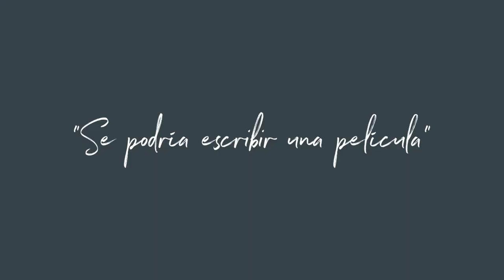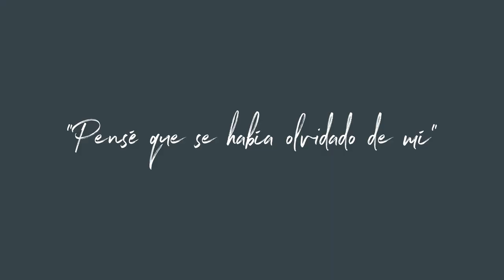Milinko Pantic | Capítulo Uno: "Mi fichaje por el Atlético de Madrid fue cosa del destino"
En este primer capítulo de la entrevista con The Coaches' Voice, Milinko Pantic relata todo lo ocurrido antes de llegar a su fichaje por el Atlético de Madrid, con Radomir Antic como gran artífice de su contratación. Una relación que comenzó años atrás, en el Partizán de Belgrado. "Nuestro segundo entrenador era Antic. Después de un tiempo, él se fue a la Liga española, con el Real Zaragoza, y yo a jugar a Grecia, al Panionios. Ya en Grecia recibí una llamada suya. Me pidió algún vídeo para ver cómo estaba jugando en el Panionios.“Entrenador, eso va a ser muy difícil, aquí nadie guarda ese tipo de cosas”, le contesté. Un tiempo después fuimos a jugar a Atenas, y ahí me encontré a un periodista griego, que trabajaba en la televisión nacional del país y con el que tenía relación. Se me ocurrió preguntarle si él podía encontrar algo mío y, sin ningún interés, se puso a preparar como pudo una cinta de mis cuatros años en Grecia".

El resultado de ese vídeo desencadenó todo lo que llegaría después. "No pasaron ni dos días cuando me volvió a llamar a casa Antic para decirme que no firmara nada. “Ahora estoy negociando con algunos equipos y quiero que estés conmigo”, me dijo. El entrenador serbio cumplió su promesa cuando firmó por el Atlético de Madrid, contratando para el equipo a Pantic, por entonces jugador referencial del Panionios.

"Llamé al presidente (del Panionios), y él, llorando como un niño, me pidió por favor que me quedara. “Presidente tengo que probar”. “Sé cómo es Jesús Gil (arriba) y todo lo que se habla de él como presidente del Atlético, pero tengo que probar. Creo que valgo para esto”.

Firmé con 29 años por el Atlético, en el verano de 1995. Tal vez un poco tarde, pero fueron tres años muy buenos. Especialmente el primero, el año del “doblete” con Antic al frente de todo".